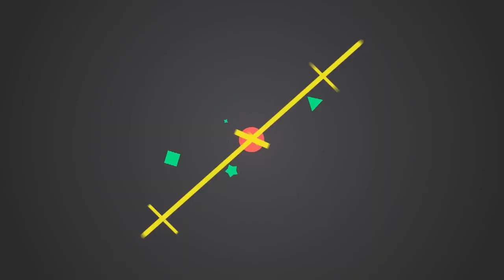61歲許純美近照曝光不敢認！手握10億遺產4換小鮮肉，如今現狀令人感慨|大嘴娛記|許純美#